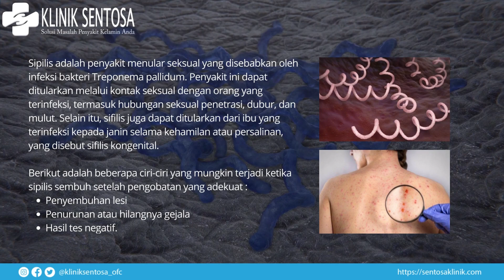Cari Tau Tanda - Tanda Sifilis Yang Akan Sembuh Di Sini! | Klinik Sentosa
Konsultasi Online📱
🔗 : klinikutamasentosa.net